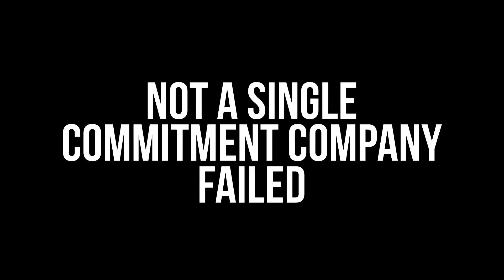MYTH *BUSTED* - Hiring A+ Talent Not So Important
A Stanford study killed the sacred cow "you gotta hire rockstars."

Over 15 years, professors James Baron and Michael Hannan studied 200 startup companies in Silicon Valley.

What they discovered was truly astounding.

While "star" cultures did produce some of the biggest successes, they also produced some of the biggest failures and highest degree of internal fighting.

A different culture, however, existed in some companies.  These businesses were consistently the most profitable, fastest to go to IPO, and - incredibly - never went bankrupt.  Watch the video above to learn more.

Obviously hiring solid talent with the right mix of skills, experience, goals, personality, and conation are all crucial.

But rockstars?

Think twice.  May not be your top priority after watching the video above.